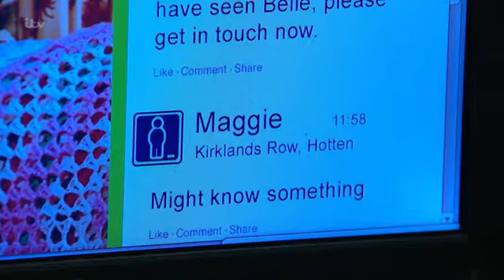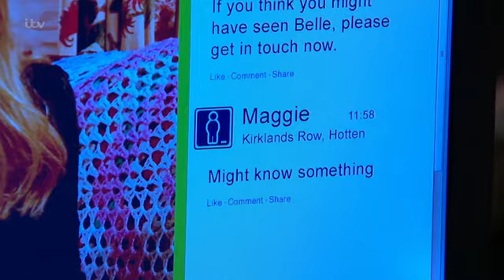Emmerdale 23rd August 2016 Part 1